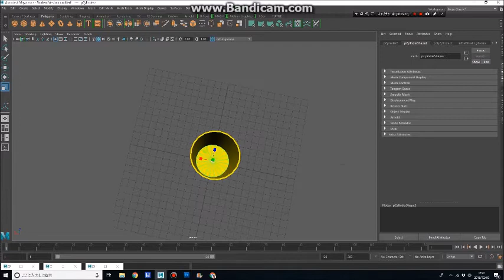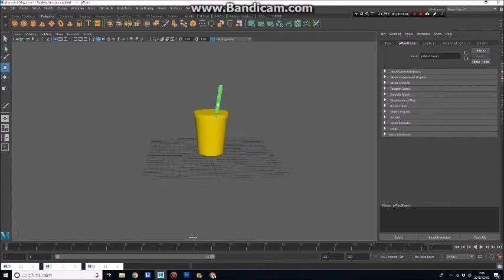【MAYA初心者】 ドリンクを作ってみた ３DCG モデリング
内向的HSPな男
モデリングをまとめました。